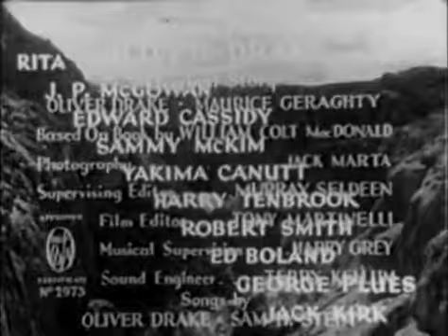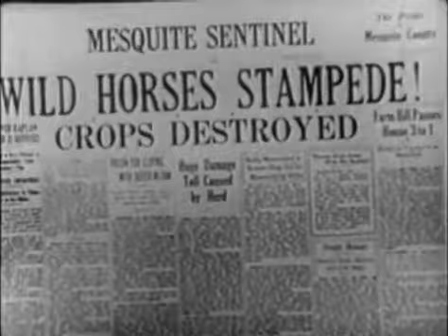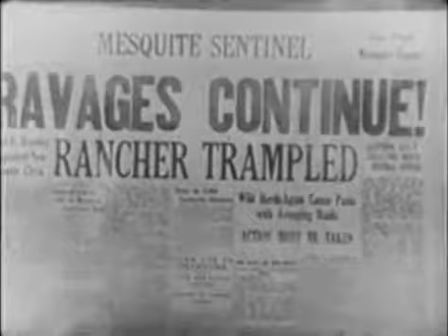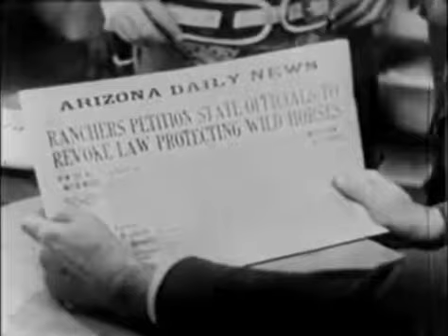Hit the Saddle (1937)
Hit the Saddle
Released: 1937